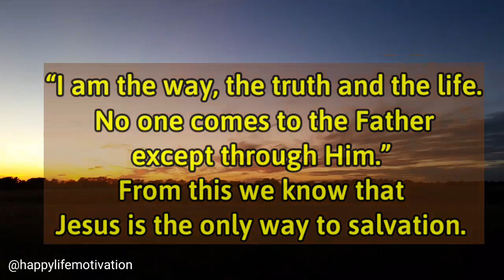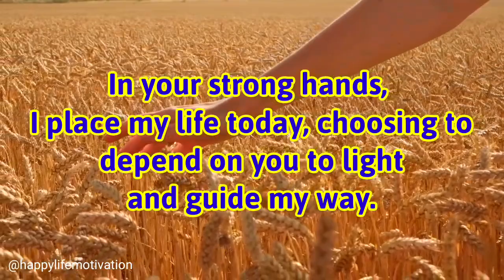God's message for you today💌God wants you to hear this💌A message from God For you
god's message for me gods message for you gods message for me today gods message today god says to you god says to me,universe message law of attraction,angels messages,angel numbers,law of affirmation jesus message christian catholic blessings guidance motivation video good vibes positive manefestation positive vibes,positive thoughts,motivational,bible,prayers,healing,spritual
Urgent Message From God For You Today 💌 | 🌻I will restore the years you have lost!!! 😇🌺 God's Message 💌 For You Today 🤗-happylifemotivation happylife motivation
"Your blessings are coming 🧚🧚" Claim it now!!you will be shocked 🌈

HappyLife Motivation